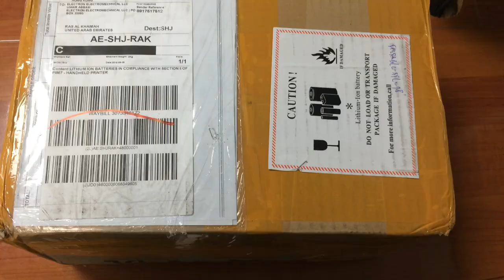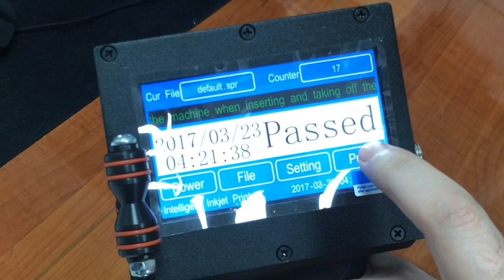Hand inkjet printing machine for food plastic bag cart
Upgraded 530 M3S similar Vjet 1040H handheld smart inkjet printing machine for food plastic bag carton production expiry date

My PC for Editing:
HP Z400